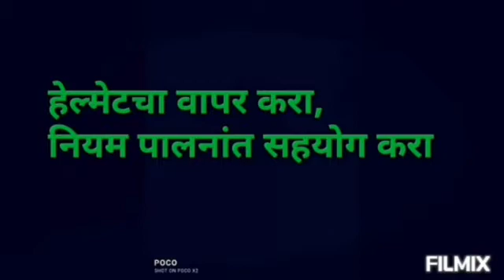रस्ता सुरक्षा अभियान 32 सन 2021या बाबत कल्याण मद्ये जन जागृती मोहीम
Video from Sukhdev Patil